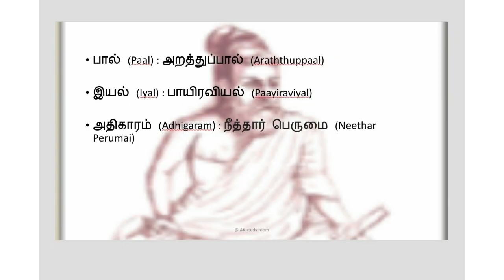திருக்குறள் | நீத்தார் பெருமை 1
On Daily series, Today's Kural is Neethar Perumai Adhigaram 1st kural. Enjoy it!!
Get Thiruvalluvar’s urai, Adhigaram, Paal and Iyal, Thirukkural quotes and meaning and explanation in both Tamil and English Language through online for free daily Thirukkural series of AK Studyroom.

This channel is dedicated only to educational content.